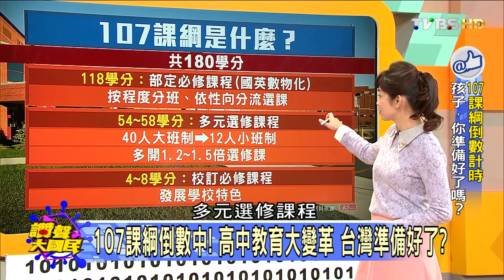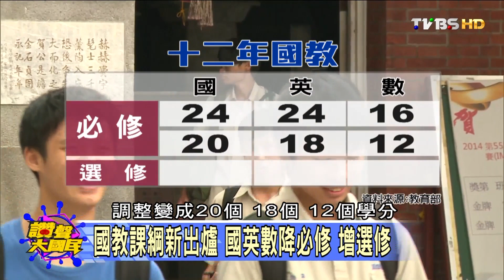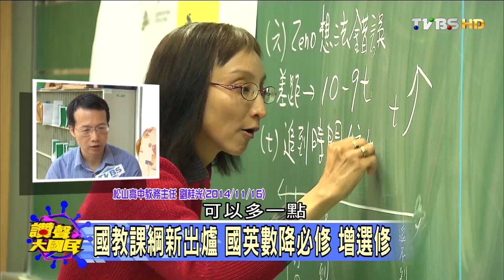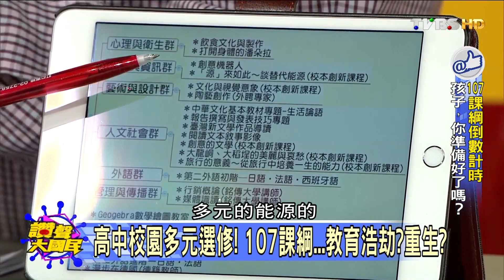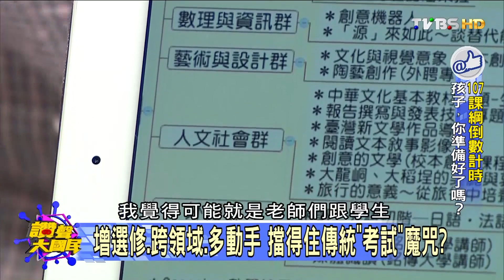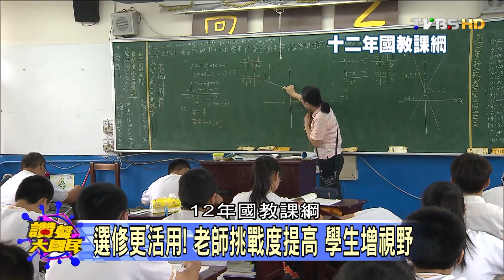教育4.0來了! 再不求新求變 台灣淪擱淺命運?! 讚聲大國民 20151203 (完整版)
世界一直在變，許多專家都認為，面對未來，只有跨領域人才才能生存。面對這個趨勢，各國開始改革高中教育，台灣的107課綱也即將在3年後上路，會帶來多少衝擊？未來，班級課表和同班同學都將成為歷史名詞，這項重大變革，將帶領台灣邁向什麼樣的未來？追趕世界的腳步之前，我們的孩子、家長、老師、學校，都準備好了嗎？
本集來賓
天下雜誌總主筆　蕭富元
親職作家　彭菊仙
大直高中公民科老師　黃益中
明倫高中英文科老師　陳建州